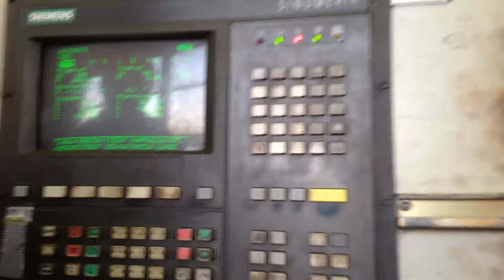Heavy duty CNC-lathe Poreba TCG-200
Distance between centers: 5800 mm
Turning diameter:
-Over bed: 2000 mm
-Over cross slide: 1680 mm
Work piece weight:
-Without steady rests: 30 tn
-With one steady rest: 35 tn
-With two steady rests: 40 tn
Spindle bore: 105 mm
Spindle cone: metric 110
Steady rests: 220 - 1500 mm
Control: Siemens Sinumerik 810T